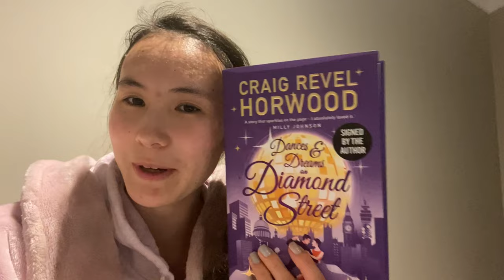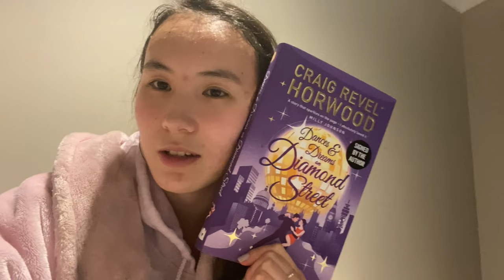05/10/2020 - 11/10/2020 | Alicia k